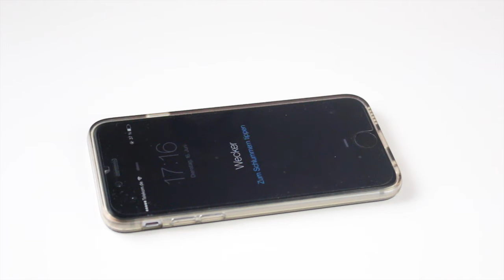5 ULTIMATIVE LIFE HACKS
heute habe ich 5 Hacks für euch, die im Alltag ganz schön nützlich sein können. Ich hoffe, ihr kanntet sie noch nicht und habt nun neue "Inspirationen" :P

Eure Becca  ♥

Ausstattung:
Kamera: Canon Eos 700d
Objektiv: Standard Kit Objektiv
Stativ: Vivanco VS 32
Beleuchtung: TecTake Profi Fotostudio Studioleuchte
Schnittprogramm: iMovie